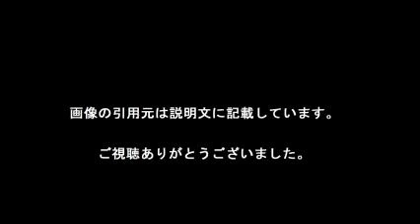黒木メイサ＆赤西仁、会員制クラブで結婚パーティー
【引用元画像】
00:00:00.00 → ・黒木メイサの産後劣化が心配！旦那の赤西仁の髪型に異変！ ^| ファニップ

00:00:04.29 → ・黒木メイサが明かす、赤西仁との生活に対する強い"決意" - NAVER まとめ

00:00:08.57 → ・画像流出！赤西仁、黒木メイサと娘でディズニーランド！ ^| ガールズ ...

00:00:12.86 → ・黒木メイサ＆赤西仁、会員制クラブで結婚パーティー （日刊スポーツ ...

00:00:17.14 → ・産休明けフル回転…赤西仁＆家計を支える黒木メイサの強さ ^| 日刊 ...

00:00:21.43 → ・赤西仁 黒木メイサとの離婚まで秒読みか！？ ^| LAUGHY [ラフィ]

00:00:25.71 → ・黒木メイサのニュース - 離婚危機も通過、赤西仁を変え「結婚」という賭け ...

00:00:30.00 → ・堀北真希“暴走結婚”の裏に、黒木メイサ・赤西仁夫妻の影「結婚が無理 ...

00:00:34.29 → ・黒木メイサは赤西仁と離婚秒読み？子供は？本名は？ハーフ・カップは？

00:00:38.57 → ・黒木メイサ 赤西仁とのできちゃった婚が尾を引き仕事を選べぬ現状 ...

00:00:42.86 → ・黒木メイサと赤西仁が離婚濃厚に?子供のティナ?ってどんな漢字 ...

00:00:47.14 → ・【画像あり】赤西仁よりもパパ？！城田優が黒木メイサの娘をあやす姿が ...

00:00:51.43 → ・赤西仁と黒木メイサが破局寸前！？馴れ初めから現在までを辿ろう ...

【関連動画】
・赤西仁･黒木メイサの現在は?離婚?子供(写真あり)の世話が無職の赤西の役割り！

・赤西仁と黒木メイサが娘を連れてディズニーランドが話題！田中聖もいたらしい【画像あり】

・『デザイナーベイビー』主演　黒木メイサが赤西仁と離婚の噂！どうなる子供？【画像】

・堀北真希「暴走結婚」の裏に黒木メイサ・赤西仁夫妻の影「結婚が無理なら事務所辞める」意志も…